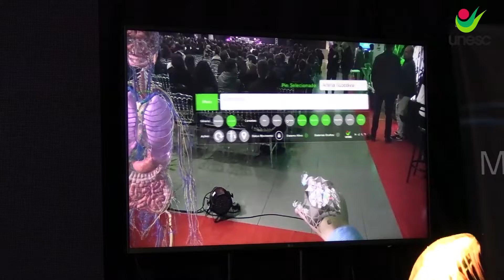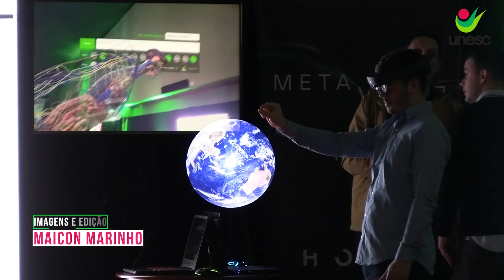Unesc Connect é apresentado à sociedade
O Unesc Connect é o novo Hub de Inovações da nossa Universidade, proporcionando para toda a região uma nova experiência em inovação e empreendedorismo. Cerca de duas mil pessoas acompanharam o evento de apresentação do Hub, realizado na noite desta segunda-feira (13/06) no AM Master Hall e reuniu estudantes, professores, autoridades políticas e empresariais, além de entidades do ecossistema de inovação do estado e região.

Confira essa e outras informações no portal de notícias da Agecom - Agência de Comunicação Unesc A Unesc TV compartilha com vocês os melhores conteúdos de vídeo sobre estilo de vida, conhecimento, relação comunitária, aprendizado e tudo que acontece aqui na Nossa Unesc. A Unesc dedica-se à excelência no ensino, pesquisa e a extensão em seus 42 cursos de graduação, 32 de pós-graduação, Mestrados e Doutorados nas diversas áreas do conhecimento que fazem a diferença na sociedade catarinense. Com sede em Criciúma tem mais de 13.000 alunos, incluindo estudantes de graduação, pós-graduação e colégio Unesc.